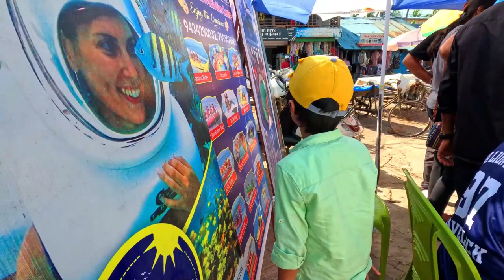Footsteps in the Sea | Andaman Trip | Sea Walk Beautiful Water Activities | Elephanta Beach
Hello Friends,
 I am sharing my First Time Andaman Trip with all details day wise |

👉🏻👉🏻On 4th March Elephanta Beach closed Because of Some Pooja.

👇🏻Take this Selfie Stick for Beautiful pictures without any help
Mobilife Long Selfie Stick

Day-4: Kalapatthar Beach
           Elephanta Beach - 1. Snorkeling
                                            2. Scuba Diving
                                            3. Sea Walking
                                            4. Jet Skiing
                                            5. Banana Boat Rides
                                            6. Kayaking
Andaman Tourist Places
Andaman Tour
Andaman Trip plan ( Hindi )
 Packing tips for vacation
 Beach vacation packing tips ,Travel packing checklist
 andaman budget trip
andaman budget tour packages
andaman budget
ELEPHANT BEACH HAVLOCK ISLAND ANDAMAN
andaman Travel vlog, andaman Travel agency
Things to do at have lock
Elephant beach Water sports
Andaman nicobar island
Best places in India to visit
Tourism at havelock swaraj dweep
Famous places at havelock
Parasailing
Jet ski
Scuba diving
Havelock Beach
Radha nagar beach
Kala patthar beach
Walking on Water
sea walk
sea walk in elephanta beach
elephanta beach sea walk
swaraj dweep Market
Andaman Tourist Places
Andaman and nicobar tourism video
Havelock Island, Andaman
havelock island tourist places
Dolphin resort
Havelock island beach resort
Things to do in Andaman
havelock island andaman
havelock island beach resort, havelock, havelock island tour
havelock island scuba diving
havelock island hotels, havelock scuba diving, havelock beach
havelock country homes, me to visit andaman, andaman Tour
andaman Trip, Havelock Island, Places To Visit, andaman Trip budget
andaman Trip plan, andaman Trip itinerary, andaman Trip plan for 5 days
andaman and nicobar  honeymoon, andaman vlog ,andaman vlog hindi
andaman vlog 2023, Andaman nicobar tourist places list
places to visit in andaman and nicobar in 5 days
top 10 tourist places in andaman and nicobar islands
andaman nicobar tourist places pictures
places to visit in Andaman in 3 days
Hello Friends,

Day-3:  Silver Sand Beach Resort
              Kalapathhar Beach
              Exploration Day

Andaman Tour, Scuba in andaman , morning sunrise, havelock island,
 What to do in andaman,
 andaman budget trip
andaman budget
andaman budget tour
andaman budget trip plan
andaman budget hotels
andaman Travel vlog
places to visit in Andaman in 7 days
andaman nicobar tourist places pictures with name
andaman nicobar tourist places in hindi
places to visit in andaman and nicobar in 4 days
Best places to visit in andaman and nicobar in 5 days
places to visit in andaman and nicobar in 3 days
indian vlogger jaya
hindi vlogs india
hindi bloggers
hindi vlog girl
hindi video all
Lucknow hindi vlog
day in my life hindi vlog
places to visit in andaman and nicobar in 6 days
andaman itinerary for 7 days
best itinerary for andaman for 5 nights
are 5 days enough for andaman and nicobar islands
5 nights 6 days andaman itinerary,andaman itinerary for 8 days, andaman itinerary for 7 nights
sea walker
indian vlogger jaya
hindi vlog and nikki
cuba hindi vlog
hindi vlog video
sea walk andaman
walk at sea
andaman sea walk
sea beach walk
coral island sea walk
sea walk elephant beach
sea walking video editing
deep sea walking fish